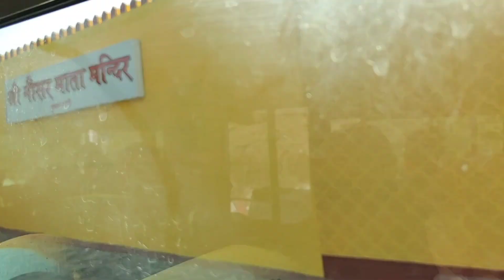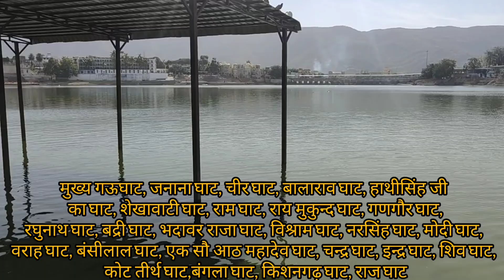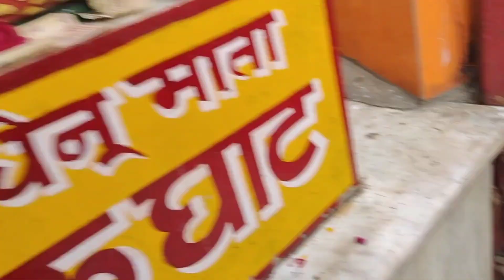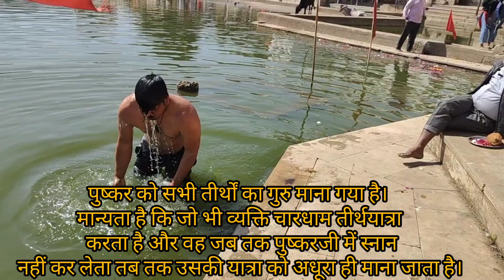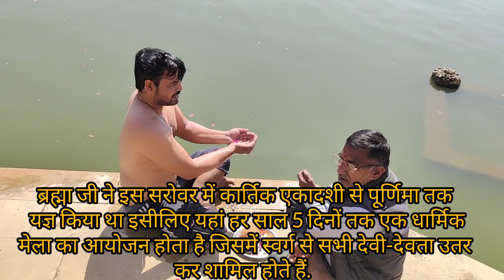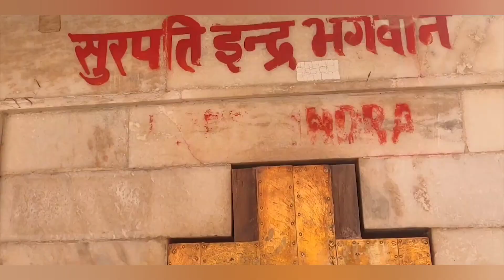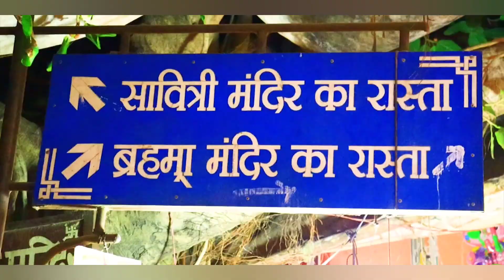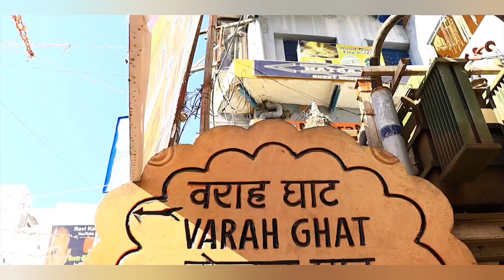Pushkar - |पुष्कर |Tourists Places |पुष्कर ब्रह्मा जी का एकमात्र मंदिर